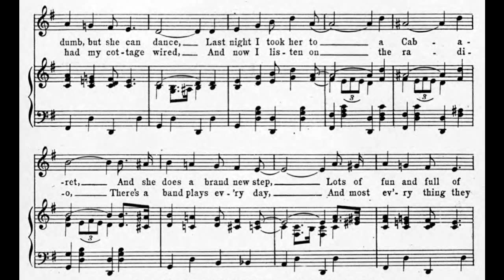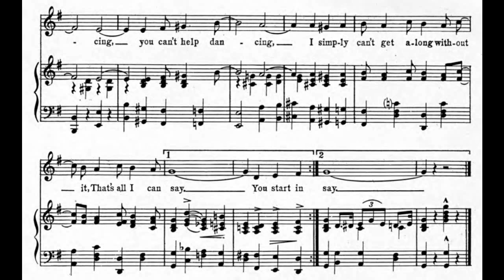Dumbell (1922)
words and music by Zez Confrey

Lyrics

1. There's a girl I met by chance, she is dumb, but she can dance
Last night I took her to a Cabaret,
And she does a brand new step, lots of fun and full of pep
I call it the "Dumbell", and it goes this way:

Chorus
You start in stepping along, you can't go wrong, doing the "Dumbell"
Never a more bewildering tune will you hear
Then you are soothed, with a smooth harmony
It almost sounds like a strange reverie
But when you suddenly realize, that you're doing the "Dumbell"
Take it from me, that you'll agree, that it's a bear
It's so entrancing, you can't help dancing
I simply can't get along without it, that's all I can say

2. Most amusements make me tired, so I had my cottage wired
And now I listen on the radio
There's a band plays every day, and most everything they play
Reminds me of "Dumbell", my feet start to go